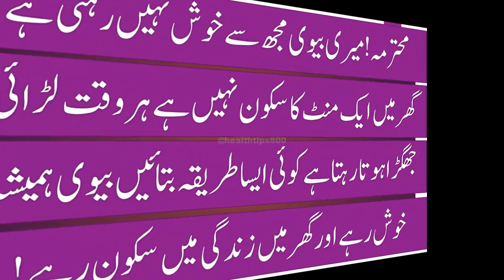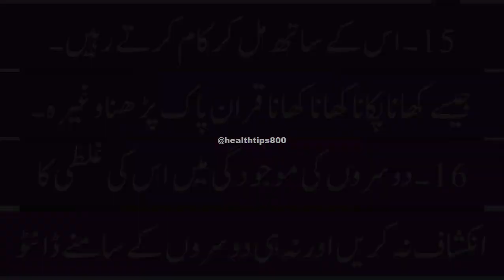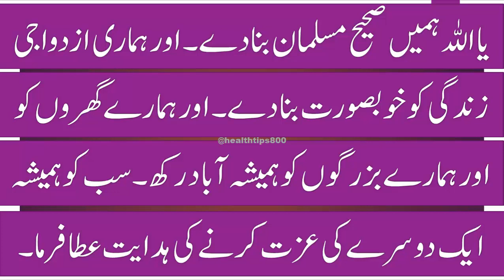Ladki ko khush rakhne ka tarika | BiWi ko khush karne ke Tarike | Islami tarike in urdu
aurat ko khush karne ke liye kya karna chahie
auraton ko khush karne ke tarike
biwi ko kabu karne ka tarika
biwi ko khush kaise kare
biwi ko khush karne ka tarika
biwi ko khush rakhne ka tarika
biwi ko khush rakhne ka tarika in hindi
biwi ko khush rakhne ka tarika in islam
girlfriend ko khush kaise rakhe
girlfriend ko khush karne ke tarike
girlfriend ko khush rakhne ka tarika
ladki ko khush kaise kare
ladki ko khush kaise karte hain
ladki ko khush kaise rakhe
ladki ko khush karne ke aasan tarike
ladki ko khush karne ke dhasu tarike
ladki ko khush karne ke liye kya karna chahiye
ladki ko khush rakhne ka tarika
partner ko khush karne ke tarike
patni ko khush kaise kare
patni ko khush kaise rakhe
wife ko khush kaise kare
wife ko khush karne ke tips

Welcome To @TotkonKiDunya22 channel.You can watch videos in Urdu/English/Hindi
you can get desi nuskha jaat
desi totkay
gharelo totkay
hikmat ki batain many more.
you like @TotkonKiDunya22 channel videos,you come here in my channel.
all in one here in my Totkon Ki Dunya channel,

Please visit My YouTube Channel to see all of My videos For update